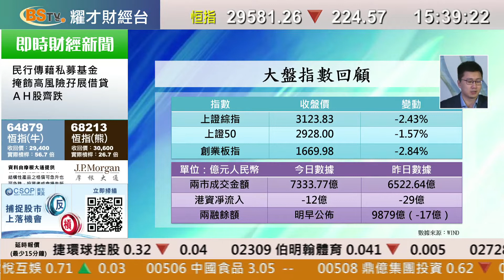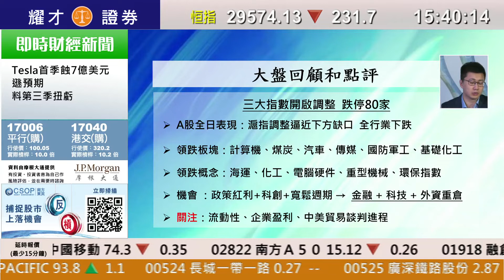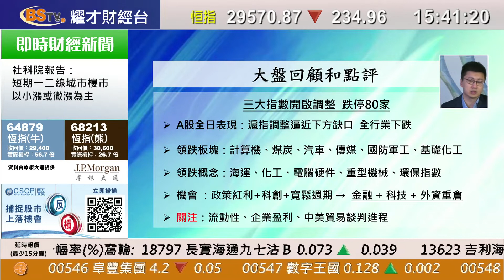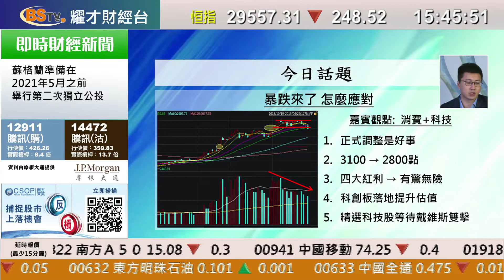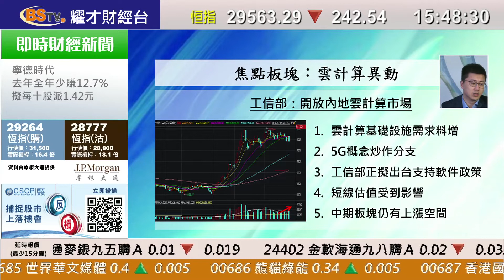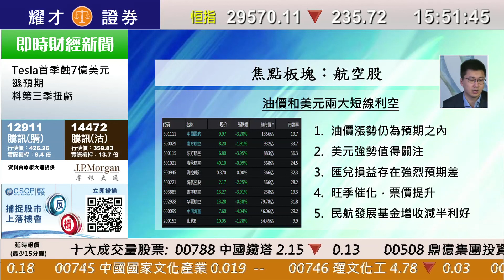耀才財經台 A股全日通 黃澤航－尾盤滬指放量下跌開啟調整 板塊全線下跌